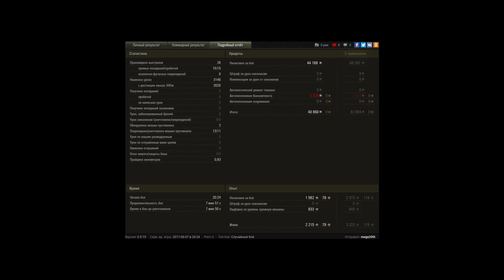Минус 11 и куча ваншотов на франц прем арте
Шикарный бой на французской артиллерии leFH18B2. А говорят арту понерфили :D